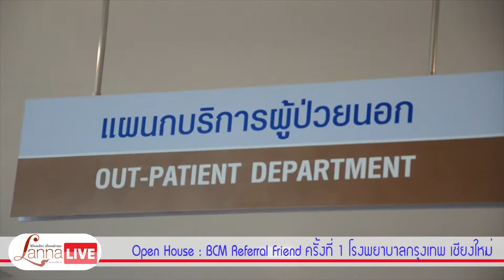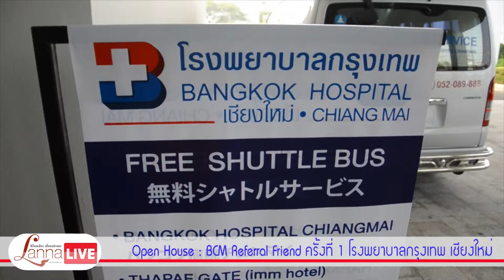Open House : BCM Referral Friend #1 โรงพยาบาลกรุงเทพ-เชียงใหม่[LannaLive.net]